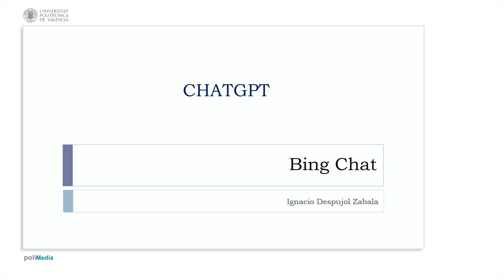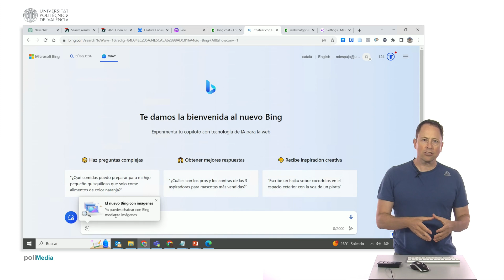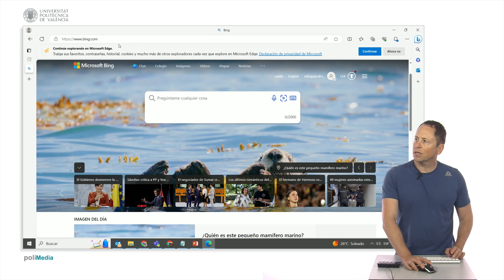ChatGPT. Bing Copilot | 12/28 | UPV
Título: ChatGPT. Bing Copilot

Descripción automática: En este video, se informa sobre la integración del chat con el modelo de lenguaje de OpenAI, fruto de una colaboración financiera con una empresa tecnológica. Se explica que el chat, inicialmente accesible solo a través de un navegador específico, ahora es compatible con otros navegadores, incluido Chrome. La diferencia entre el uso en distintos navegadores radica en el número de interacciones permitidas diariamente: cinco con Chrome y treinta con el otro navegador mencionado.

Se destaca que la nueva versión del chat trabaja con una versión avanzada del modelo de lenguaje y permite interactuar con imágenes, aunque no con una versión específica sino con una versión mejorada de la misma. Se menciona también la posibilidad de la aparición futura de otra versión mejorada. Se recalca que el chat es una alternativa gratuita a una versión plus del modelo de lenguaje, con acceso al modelo avanzado y hasta treinta interacciones diarias si se usa con una cuenta de la empresa en el navegador específico.

Adicionalmente, el chat ofrece la posibilidad de especificar la naturaleza de las respuestas (creativas, equilibradas o precisas) y realiza búsquedas en internet para informar con referencias, sin necesidad de extensiones adicionales. El video concluye resaltando las ventajas del chat y sugiriendo que puede usarse en complemento con el modelo de lenguaje.